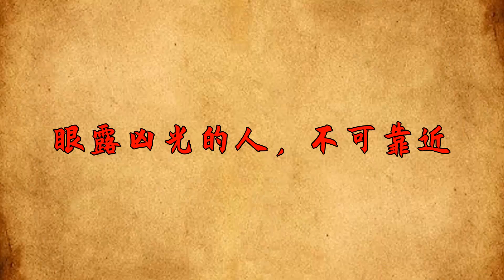「人有奸相，不分親疏」：臉帶這些痕跡的人，再親也害你【國學天地】国学文化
古人雲：「君子之交淡如水，小人之交甘若醴。」君子交情清淡，不易受困擾；小人表面和善，實則惡意深藏，難以防範。這種奸詐之人可通過其氣質、磁場及容貌辨別。初見某人時，我們往往能立即對其人品做出判斷，這種直覺通常正確。心理學認為，這種一眼看人的判斷基於多年經驗，準確率較高。我們可能一見鐘情或一見生厭，道理相通。小人特征明顯，臉上痕跡通常會暴露其真實面目，即使親近，也可能傷害你。国学文化 俗语 为人处事 识人 請注意，本影片是專注於講解社會新聞和奇聞異事，完全符合YouTube社群準則。